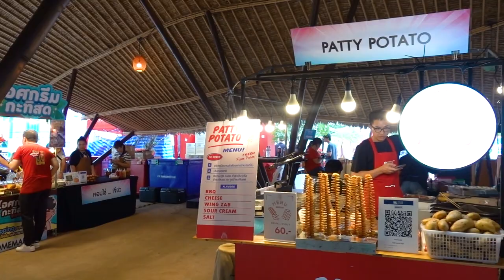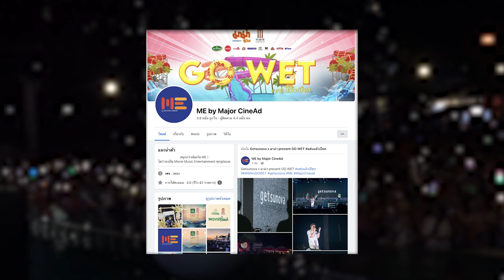ปาเตี้ยว พาเที่ยวงานคอนเสิร์ตฟรี สนุกสุดๆกับงาน มาม่า presents “Go Wet – แซ่บแล้วเปียก”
ปาเตี้ยว พาเที่ยวงานคอนเสิร์ตฟรี สนุกสุดๆ
กับงาน มาม่า presents “Go Wet – แซ่บแล้วเปียก”
ใครที่พลาดคอนเสิร์ตครั้งนี้ ไม่เป็นไรน้าาา
ติดตามชมข่าวสารความสนุกได้ที่ทาง ME by Major CineAd

แล้วไปจอยกันเลยยยย 🤩🤩🤩